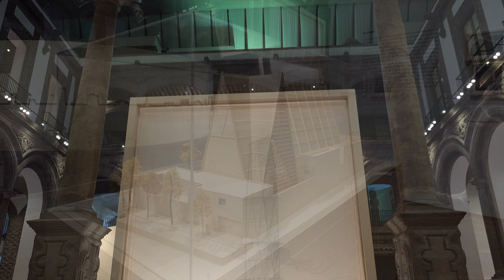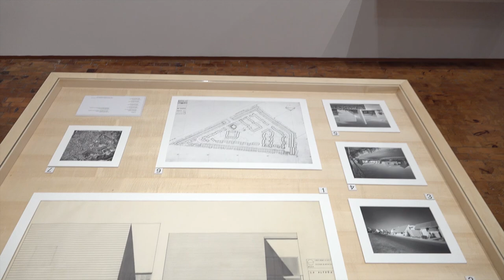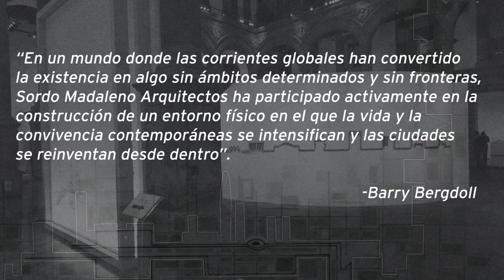1. Transformación urbana. Sordo Madaleno Arquitectos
Citibanamex-El Banco Nacional de México, a través de Fomento Cultural Citibanamex, A. C. y Fundación Sordo Madaleno, presentan la exposición "Transformación urbana. Sordo Madaleno Arquitectos", que pone de manifiesto el trayecto del despacho Sordo Madaleno Arquitectos como uno de los actores decisivos en las transformaciones urbanas de México durante más de ocho décadas, desde que Juan Sordo Madaleno (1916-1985) diseñó sus primeras obras para un país en plena carrera hacia la modernidad, seguido por su hijo, Javier Sordo Madaleno (1956), y ahora una tercera generación, y cuyas obras han dado forma a la modernización de México entre la época de la Revolución y la globalización. La muestra presenta esta historia en forma panorámica y revela una riqueza documental de Juan Sordo Madaleno recién descubierta en su amplio archivo histórico.

"Transformación urbana" registra el dinamismo entre el trabajo del diseño arquitectónico y las fuerzas que intervienen en la transformación de las ciudades y de su vida cotidiana. Con la realización de proyectos en todas las escalas de la arquitectura, desde la casa unifamiliar hasta la planificación de nuevos distritos urbanos, Sordo Madaleno Arquitectos ha desarrollado un enfoque visionario sobre los usos mixtos para crear nuevas formas de interactuar con el espacio. Es la historia de cómo una filosofía de la arquitectura y del diseño es capaz de crear nuevos tipos de experiencia pública.

La exposición que nos complace presentar ofrece una selección de sesenta y dos obras arquitectónicas que han sido construidas para desempeñar diferentes funciones, entre más de cuatrocientos cincuenta proyectos, llevados a cabo en México y en el extranjero, y alrededor de setenta que se hallan en pleno desarrollo. En palabras del curador Barry Bergdoll, especialista reconocido internacionalmente en la historia de la arquitectura moderna y contemporánea: “En un mundo donde las corrientes globales han convertido la existencia en algo sin ámbitos determinados y sin fronteras, Sordo Madaleno Arquitectos ha participado activamente en la construcción de un entorno físico en el que la vida y la convivencia contemporáneas se intensifican y las ciudades se reinventan desde dentro”.

Febrero a Julio de 2023
Entrada libre

Palacio de Cultura Citibanamex-Palacio de Iturbide
Francisco I. Madero 17, Centro Histórico, Ciudad de México